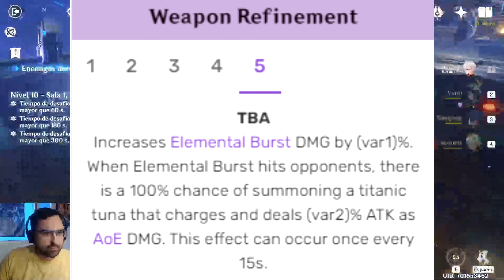LA NUEVA CLAYMORE GRATIS🤯🐟 ¿ALGO MÁS que un MEME? REY de los MARES | Genshin Impact Español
0:00 REY DE LOS MARES - STATS y PASIVA
0:40 REY DE LOS MARES - GAMEPLAY OBJETIVO
0:59 REY DE LOS MARES - IMPACTO EN EL METAGAME